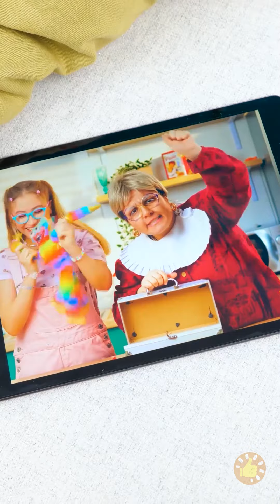DESAFIO CULINÁRIO! || RECEITAS DELICIOSAS E UTENSÍLIOS DE COZINHA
MINUTAGENS:
00:00 Guacamole
01:49 Desafio de culinária
05:00 Pãezinhos de chocolate
07:37 Sushi